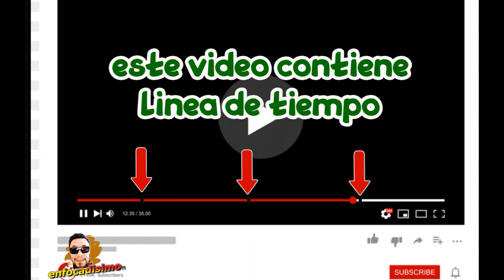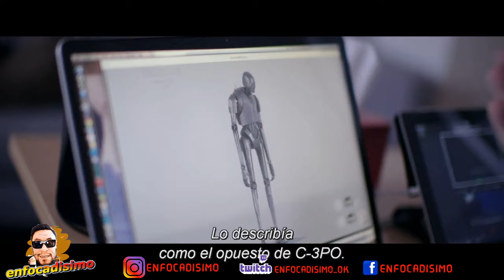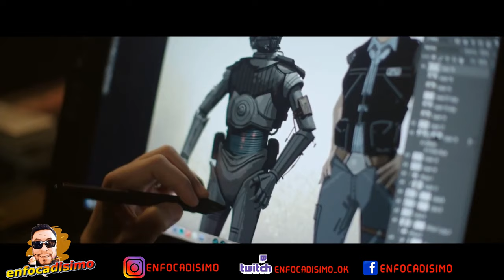ROGUE ONE una historia de star wars [OBRA DE ARTE??? O UNA MAS DEL MONTON???]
Rogue One a venido a cimentar el universo de Star Wars, conciliando las precuelas con la saga original, convirtiendo la historia así en una sola Saga y entregándonos un relato cuyo argumento es bastante sencillo y fácil de digerir, incluso para aquellos poco conocedores de Star Wars y es un gran anzuelo para los que aún no han visto una película de esta fabulosa opera galáctica.  Sin duda alguna mis queridos amigos, si nunca has visto La Guerra de las Galaxias, Rogue One será para ti la chispa perfecta para que despiertes el interés en este fenómeno mundial y una vez que hayas terminado de disfrutarla, corras a tu casa a ver el episodio IV de Star Wars.